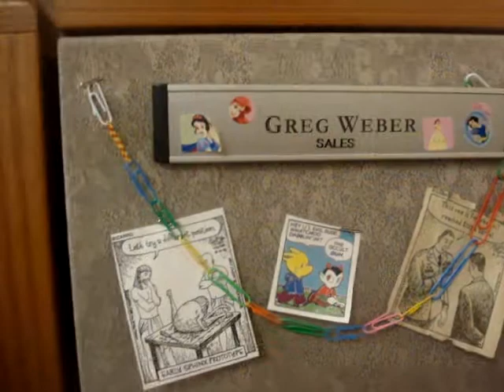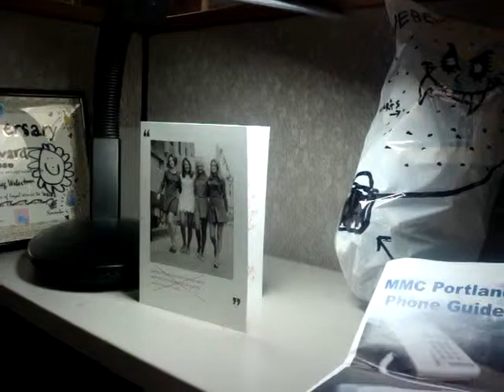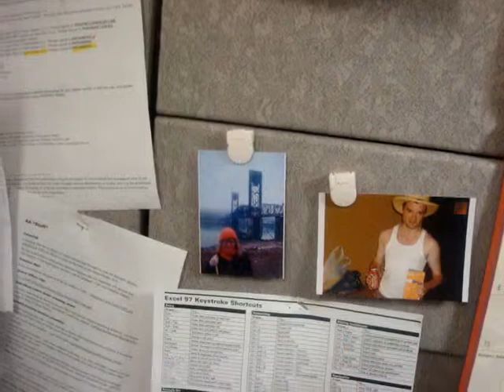Greg's Cubicle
Award-winning cubicle documentarian Niccole Byrd drops in on the unassuming Greg Weber in his cubicile. Hijinks ensue.